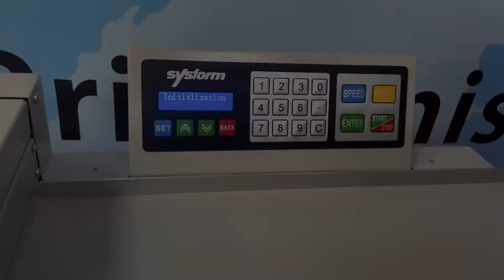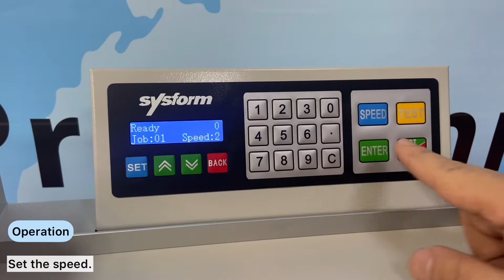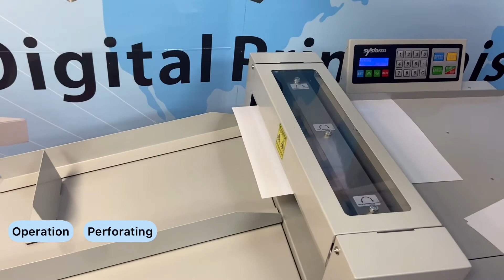Sysform CP340H Creasing and Perforating Machine - New Version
0:04 Installation
0:11 Description of Parts & Functions
0:38 Operation
1:06 Operation - Creasing
1:34 Knife Set Change
1:58 Operation - Perforating

Sysform Technology Corp.